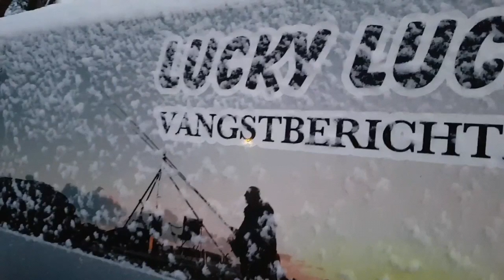Het scharseizoen 2019 was weer prachtig !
De schar is vaak de redder van onze visdagen aan zee qua vangst in Nederland. Het is dus een zeer belangrijke vis voor de sport en panvissers aan zee. Zonder de schar wordt het erg stil op de toppen. Ga toch vissen !